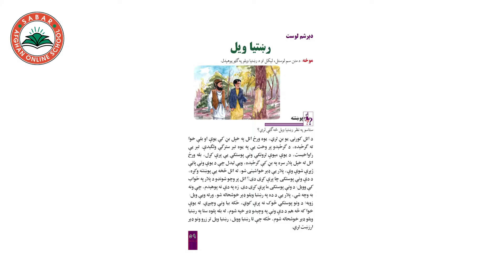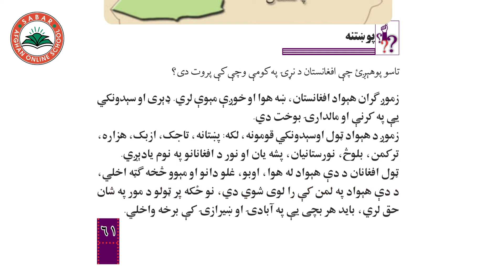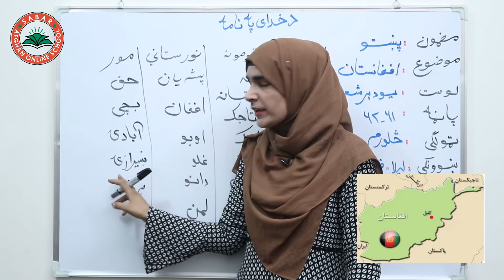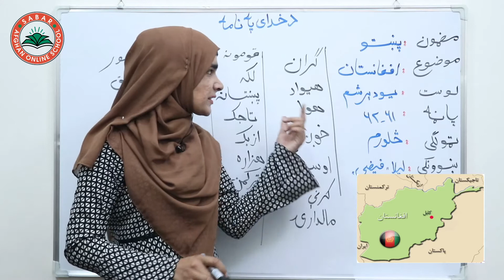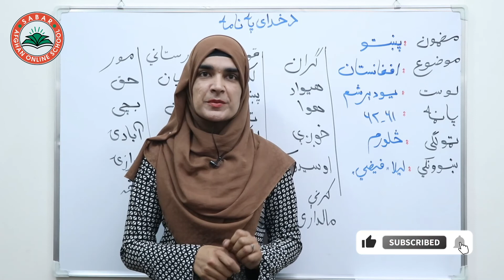Class 4 - Pashto | title Afghanistan - Lesson 31 | موضوع افغانستان - لوست 31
Afghanistan
افغانستان

Class 4  _ Lesson 31 _  Pashto book  / لوست  31 _ د پښتو کتاب _  څلورم ټولګی

د صبار_افغان_آنلاین_ښونځی